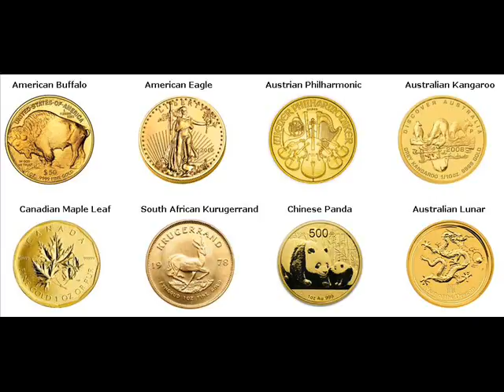Gold Bars For Sale Utica New York